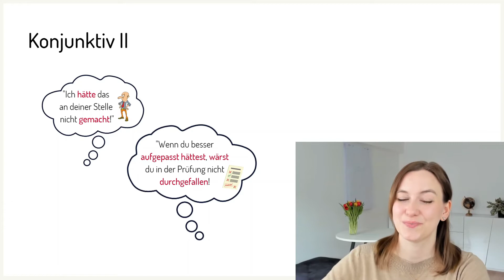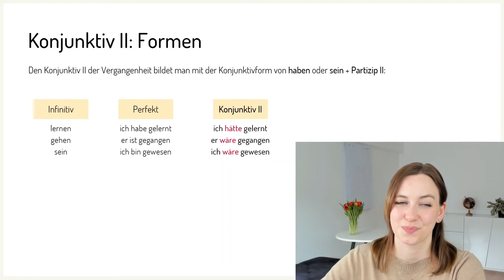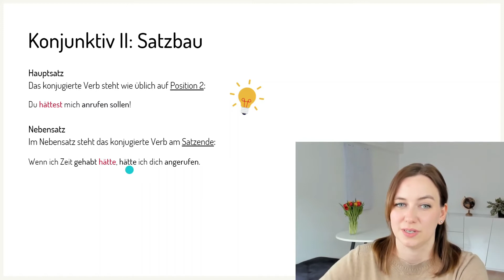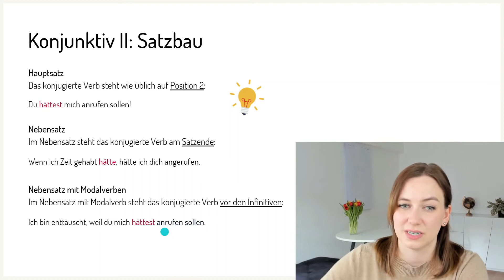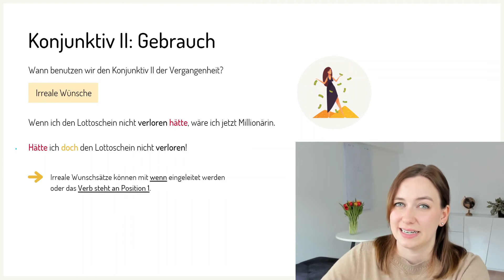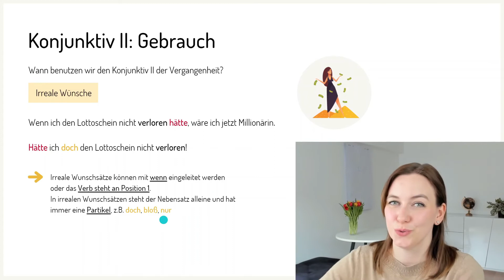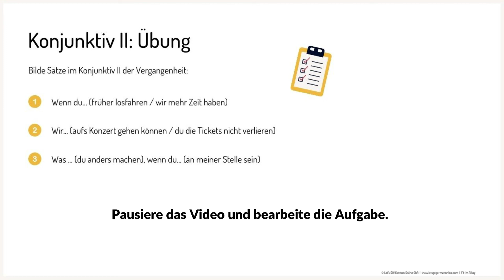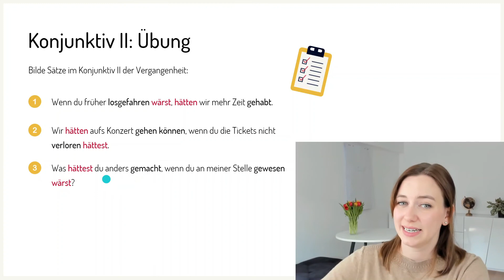Konjunktiv II in der Vergangenheit | Grammatik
Wie bilden wir den Konjunktiv II der Vergangenheit? In welchen Situationen brauchen wir diese Formen überhaupt? Und: Können auch Modalverben im Konjunktiv II der Vergangenheit stehen? 😱

Die Antworten darauf bekommst du im Video.

Wenn du üben möchtest, beantworte gemeinsam mit mir die Aufgabe am Ende des Videos!

DOWNLOAD-LINK
Willst du das Skript zum Video?

Deine Deutschlehrerinnen Laura und Theresa

🎁 UNSERE GESCHENKE AN DICH
💪 3-Schritte-Plan zu mehr Sicherheit beim Sprechen auf Deutsch: